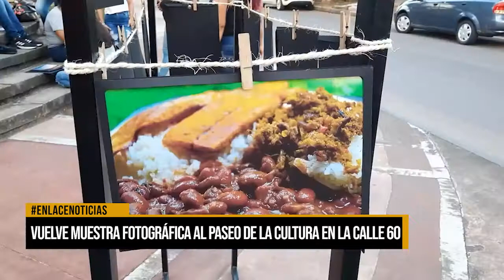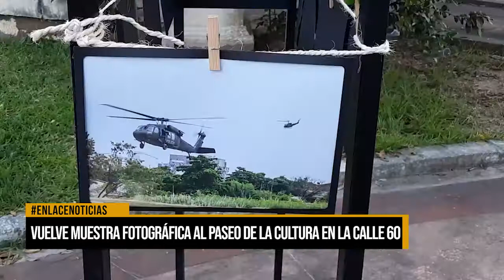Vuelve muestra fotográfica al Paseo de la Cultura en la calle 60